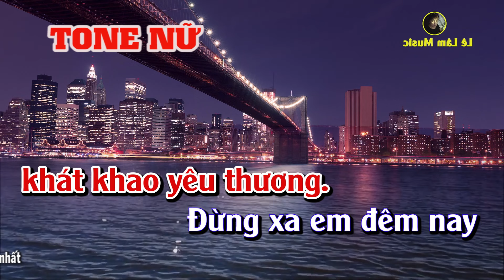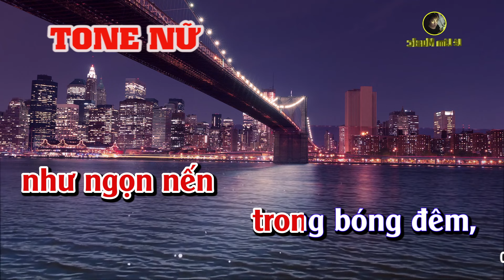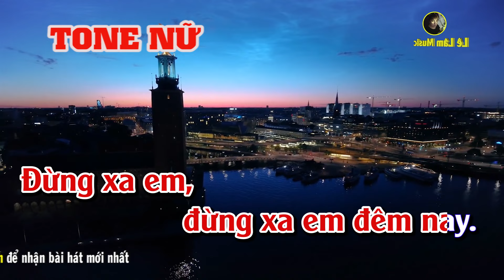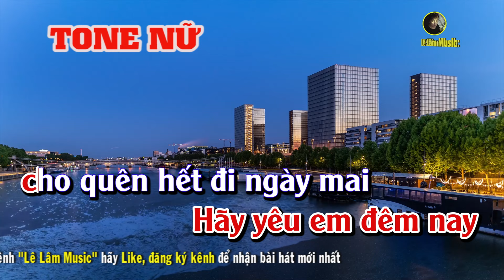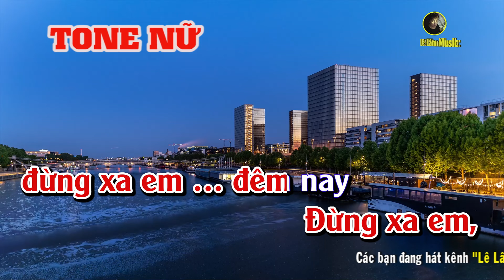Đừng Xa Em Đêm Nay Karaoke Tone Nữ - Lê Lâm Music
► Tác Phẩm : Đừng Xa Em Đêm Nay Tone Nữ
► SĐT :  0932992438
►STK :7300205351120 . (Trần Lê Lâm - Agribank)
► © Bản quyền thuộc : Lê Lâm Music & HL Media.